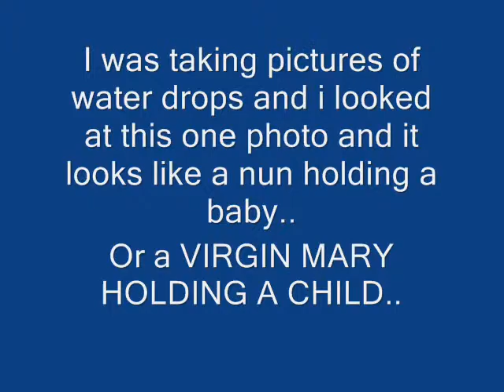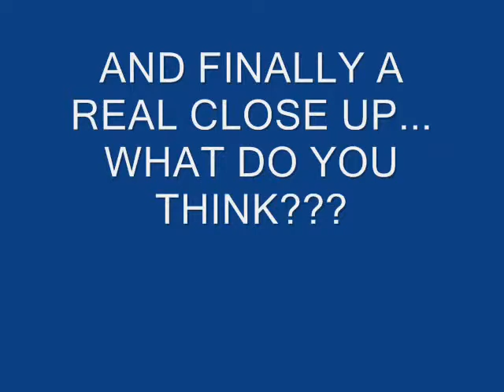Crazy pic you must see..... Picture of Virgin Mary and Child in water drops.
I took these pictures of water drops for my macro pics and this is what i found in one of them..